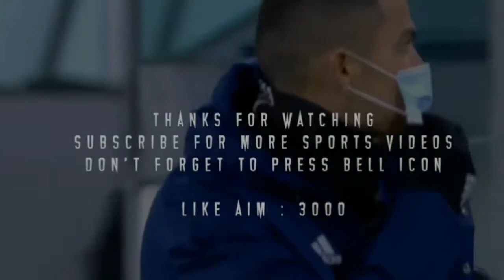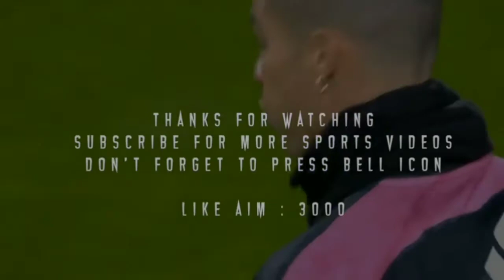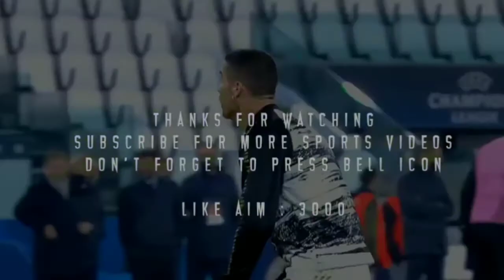Z Black Song || Cristiano Ronaldo || Cr7 Songs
Its Rf07PHD

𝐻𝑒𝑟𝑒 𝑌𝑜𝑢 𝑊𝑎𝑛𝑡 𝑇𝑜 𝑆𝑒𝑒 𝐴𝑚𝑎𝑧𝑖𝑛𝑔 𝑐𝑜𝑛𝑡𝑒𝑛𝑡 𝑜𝑓 𝐹𝑜𝑜𝑡𝑏𝑎𝑙𝑙 .

Sashakt bakse mein band
Pade pade laga uspe jang aur gandh
Kabhi kabhi karta hai mann
Karlun usi bakse mein khud ko band

Ghisat ghisat ke ladd
Jaise tu koyi tooti patang
Seh le tu dard kyun ki kabhi
Na hogi khatam ye jung

Gharwalon se aati sharam kehne mein
Jo mujhe hai ban'na
Jab tak deta na saboot toh kaise bolun
Haan yahin hai shuru se mujhe karna

Raaste jo paas thhe kab aayenge saamne
Jitna picha karoge utne badhege faansle
Sapno ke liye saans le sapno ke liye jaan de
Kaise hai karna bas yahi na jante

Pakdo mera hath kudo tum unchayi se
Jayenge niche nahi aur bhi unchayi pe
Jahan pe jeet ki pukaar bhi sunayi de
Is baat ki meri poori zindagi gawahi de

Niche mat dekhna piche mat mudna
Chillate log zinda ya murda
Zara soch kabhi tu bhi wahin tha
Par tujhme thi veerta haan tu hi sahi tha

Sabmein jalti hai aag
Jise aksar bujhne dete hai hum
Ant mein bachti hai rakh
Jo karti himmat aur bhi kam

Karni hai poori apni khuraak
Lagega sirf ek hi janam
Lapte uthengi rakh se
Bas rakhna hai aage kadam

Padenge piche log aur marenge taane
Unki mat sun yeh bukhe bechare
Jane anjane yeh bas khate hai daane
Ye log khud ko na pehchane
Toh socho kaise aayenge humein bachane

Nakamyabi ka jab badhta hai andhera
Nahi samjhte sab aur lagta hai akela
Tab bhulo na kya kya tumne jhela
Kyun ki aata hai andhera taaki aa sake sawera

Ban'na nahi legend banani bas apni jagah
Dena nahi 100% 200 tu power laga
Qismat ko bhool, bhool mat apni wajah
Lagi hai chot vardaan hai na koyi saza

Written by:
CarryMinati

▄̿═━一💕♫♪⓪⓪⑦₩☎❝❝❝❝❝❝⦿⦿⦿

Football is much more than just a game where you score a goal or win a match. It's a relationship where only love prevails. Love for the colours you wear, for that crest you touch right above your heart when you pray and for those boots you lace up in the hope that your legs pump harder than your heart does.

No wonder it is the most popular sport in the world. And for those who are dearly in love with it.

Ignoring Hashtags:-